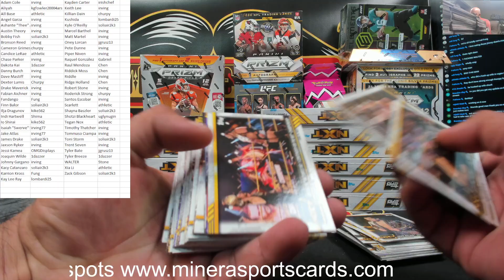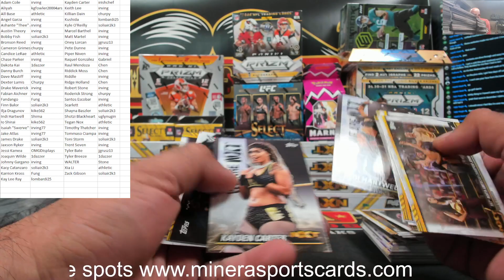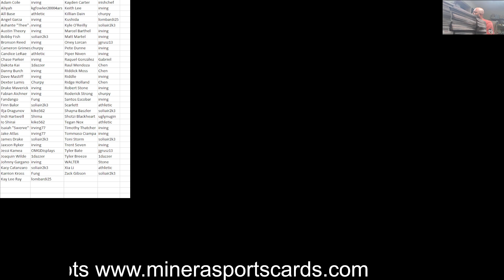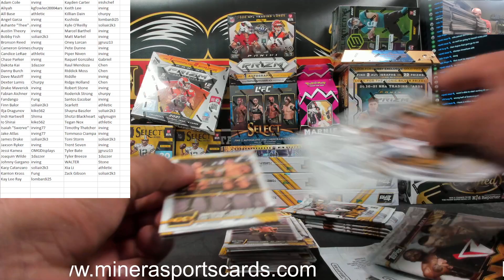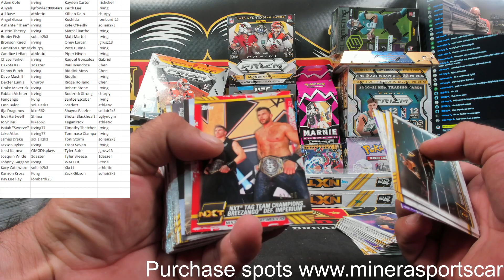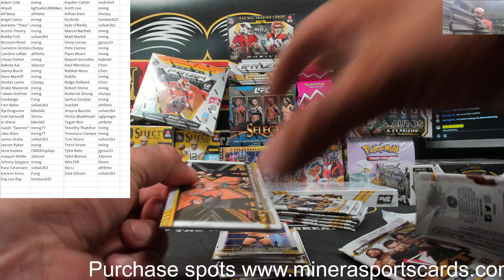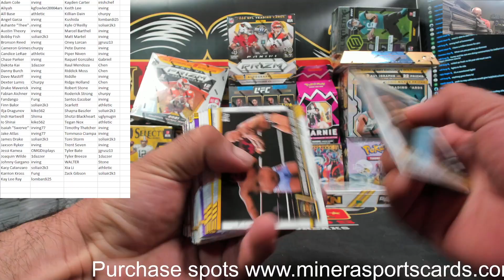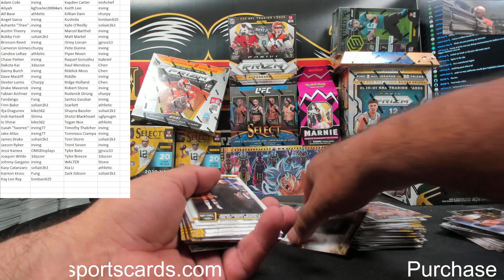Pick Your Wrestler~2021 Topps WWE NXT Wrestling 48 Box 4 Case Break #1 Case #4